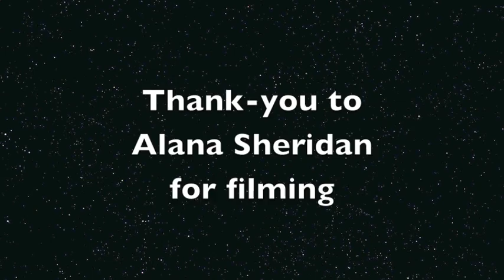Taylor Henderson Dance choreographed to When You Were Mine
This is a short version of me dancing to When You Were Mine by one of my favourite music artists Taylor Henderson! Hope you all enjoy :)